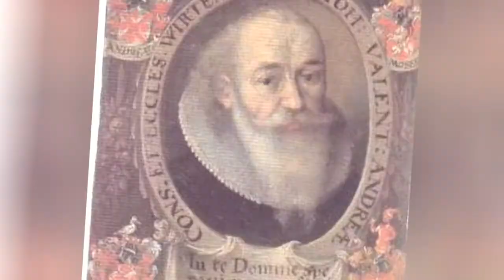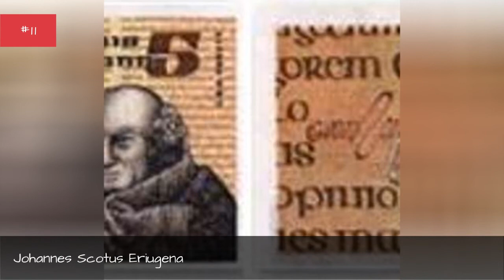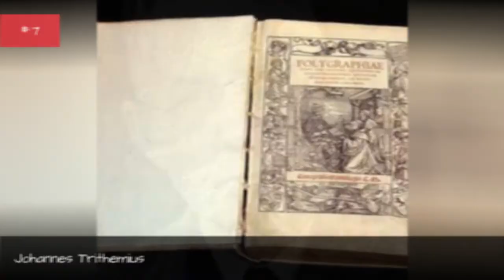Famous People Named Johannes 🐊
Ever wondered how many famous people named Johannes there are? This list of celebrities named Johannes includes photos and information about each person when available. The famous Johanness on this list come in all shapes and sizes, but all ended up achieving some kind of fame in their respective fields. This includes singers and musicians named Johannes, actors named Johannes, and even athletes named Johannes. Well-known Johanness like Johannes Brahms, Johannes Gutenberg, and Johannes Kepler are just the start of this list. more
0:00 - Intro
0:00:08 - Johannes B. Kerner
0:00:15 - Johannes Peter Mller
0:00:29 - Johannes Itten
0:00:36 - Johannes Nicolaus Brnsted
0:00:47 - Johannes Wildner
0:00:54 - Johannes Stffler
0:01:09 - Johannes Hudde
0:01:18 - Johannes Schaaf
0:01:28 - Johannes Franz Hartmann
0:01:38 - Johannes Meyer
0:01:47 - Johannes van der Corput
0:02:02 - Johannes Theodor Baargeld
0:02:13 - Johannes Valentinus Andreae
0:02:20 - Johannes Silberschneider
0:02:30 - Johannes Geis
0:02:44 - Johannes van den Bosch
0:03:00 - Johannes Vares
0:03:16 - Johannes Franois Snelleman
0:03:33 - Johannes Heesters
0:03:49 - Johannes Georg Bednorz
0:04:02 - Johannes Stark
0:04:18 - Johannes Diderik van der Waals
0:04:36 - Johannes Brost
0:04:48 - Johannes Fibiger
0:05:05 - Johannes Kelpius
0:05:22 - Johannes Meintjes
0:05:37 - Johannes Kahrs
0:05:44 - Johannes Moser
0:05:51 - Johannes Scotus Eriugena
0:06:08 - Johannes Rau
0:06:18 - Johannes Kerkorrel
0:06:32 - Johannes Vermeer
0:06:42 - Johannes Trithemius
0:06:57 - Johannes Vilhelm Jensen
0:07:04 - Johannes Rydzek
0:07:16 - Johannes Tauler
0:07:29 - Johannes Kepler
0:07:39 - Johannes Gutenberg
0:07:49 - Johannes Brahms